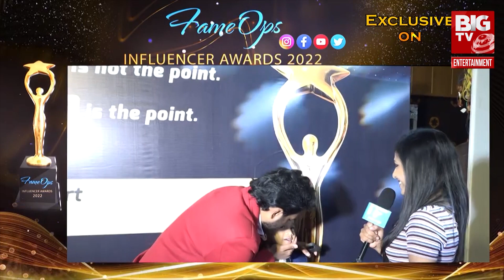Fame Ops Influencer Awards | Telugu Influencer Awards | Bigtv Entertainment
Fame Ops Influencer Awards | Telugu Influencer Awards 2022 | Bigtv Entertainment